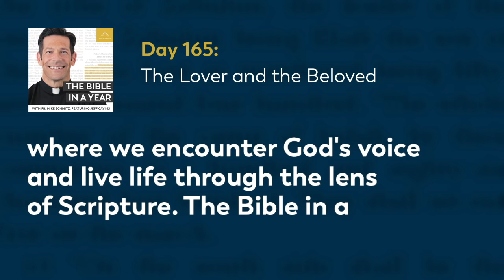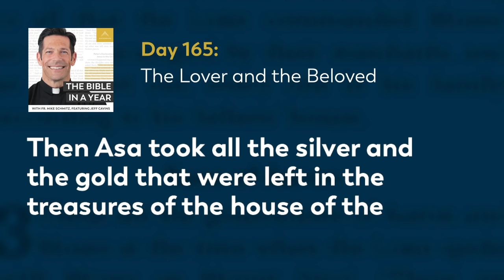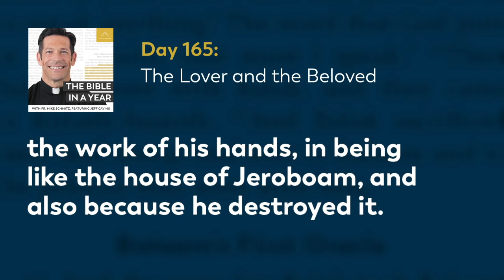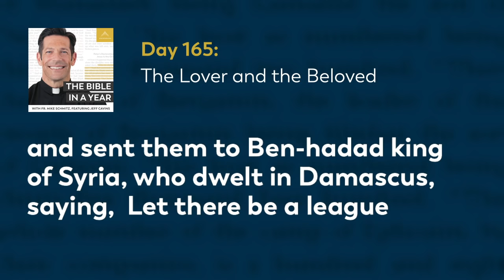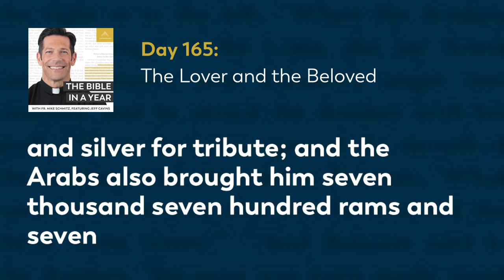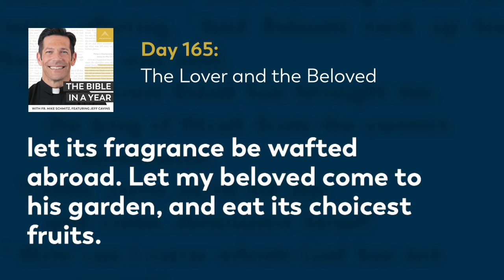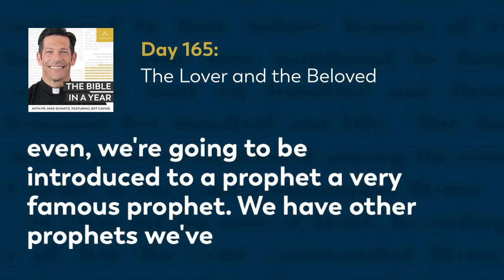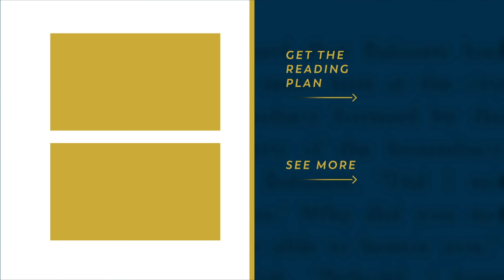Day 165: The Lover and the Beloved — The Bible in a Year (with Fr. Mike Schmitz)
📖 Follow along with the official Bible in a Year Reading Plan

Fr. Mike connects today's reading from Songs to the teachings of St. John Paul's Theology of the Body. He also points out how helpful it is to track the timelines of the kings of Israel and Judah as we read from Kings and Chronicles simultaneously. The readings are 1 Kings 15-16, 2 Chronicles 16-17, and Song of Solomon 4.

We hear everyday from our community how The Bible in a Year helps to capture hearts and souls for Christ. While we’re happy to make it free to our audience, it’s not free to create! It takes a significant investment to produce the podcast and distribute it free-of-cost to the public. You can make a gift of financial support to help defray these costs and enable us to keep bringing evangelizing digital media to all those searching for God Thank you for your support.

—  SOCIAL MEDIA  —

—  BULLDOG CATHOLIC  —